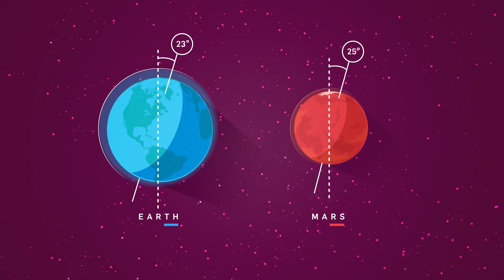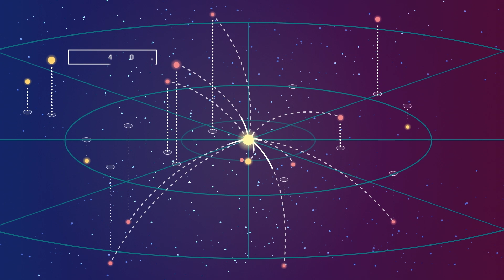Mars Colonization: Self-Sustaining World on the Red Planet?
In this video, we explore the possibilities and challenges of colonizing Mars. From the science of space travel to the harsh realities of living on another planet, join us as we dive deep into humanity's potential next frontier. Why do scientists believe Mars is the most habitable planet in our solar system? Learn about the innovative technologies that could get us there. Will we see humans on Mars in our lifetime?